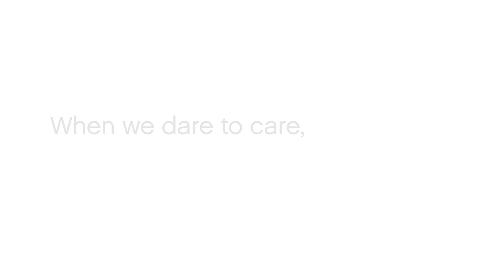Ray's Mental Health Story | Trane Technologies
Trane Technologies launched a mental health anti-stigma campaign featuring stories from leadership sharing their own experiences with mental health. In this video, Director of Environmental Health and Safety Ray Gillimore shares how he worked to support his team's escalating mental health needs throughout the pandemic.